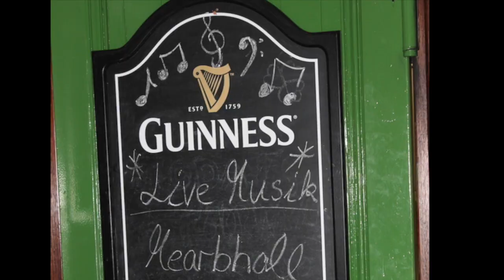Molly Malone. Ausschnitt vom Album "Anam Glas" der Band Mearbhall HD 720p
In jeder Pause und nach jedem Konzert unserer Irish Folk Band "Mearbhall" fragen uns die Leute nach einer CD. Wir haben viel Studio- und Designarbeit hinter uns und können nun endlich eine anbieten: "Anam Glas" - aus dem irischen übersetzt: "Grüne Seele".
Hier im Video hört man einen kleinen Ausschnitt vom ersten Song Molly Malone und sieht Ausschnitte vom Booklet und von Livekonzerten.
Wer die CD nicht bei uns für 12,- inkl.
Gerne könnt ihr hier noch einen schönen Kommentar posten, uns folgen und auch mal bei Instagram vorbeischauen: irish_folk_mearbhall

Wir sehen uns hoffentlich ganz bald live, z.B. hier:

(... die ganze Liste:)
Auftritte:
28.10.16 Gräfrath-Abend, Solingen
                (der geplant einzige und letzte Auftritt
                für den wir uns ursprünglich gegründet haben... Set: 15 Minuten)
14.05.17 Gräfrather Marktfest, Solingen
14.12.17 Scarriff, Irish Pub,  Solingen
20.04.18 Kleinkunstabend "Nachsitzen", Wuppertal
30.04.18 Privat, Krefeld
02.06.18 Kulturwoche der Stadtkirche Solingen
04.08.18 Pub Tom Bombadil, Solingen
06.09.18 Fienchens Kajüte, Haan
26.10.18 Gräfrath Abend, Solingen
24.11.18 Spunk, Wuppertal
21.12.18 Privat, Solingen
24.02.19 Privat, Hattingen
06.04.19 Irish Folk Festival Rockin' Rooster Haan
10.05.19 musikcafé cronenberg, Wuppertal
10.06.19 Privat, Solingen
04.07.19 Fienchen's Kajüte, Haan
20.07.19 The Copper Pot, Köln/ Cologne
07.09.19 Spunk, Wuppertal
27.09.19 Stadtkirche, Solingen
10/19 Tonstudio Krefeld
24.11.19 Limericks, Krefeld
10.01.20 Börsencafé, Neuss
25.01.20 James Joyce Irish Pub, Bonn
08.02.20 Haus Rode, Dortmund
01.03.20 Kulturvilla, Mettmann
21.03.20 Brauhaus Zum Dom, Haan (Abgesagt wegen Corona)
24.04.20 Bürgerhaus, Wachtendonk (Abgesagt wegen Corona) Neu: 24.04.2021
Moers (Abgesagt wegen Corona)
Wuppertal-Cronenberg  (Abgesagt wegen Corona)